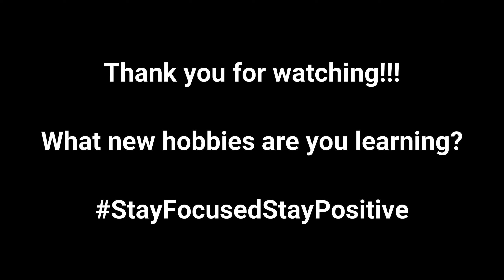Real Life Reels!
The weekend was finally here and there were things to done. A little bit of work and a little bit of play. First chores and then play later. It always plays on my mind that days like this aren't really the most amazing for vlogging but the plan old fact of the matter are they're real.